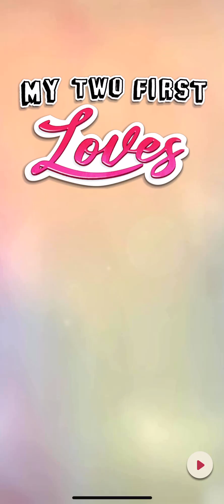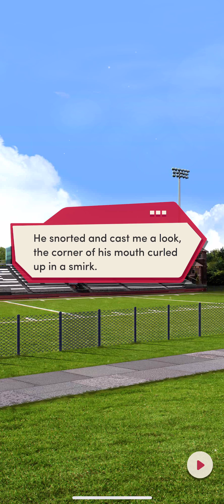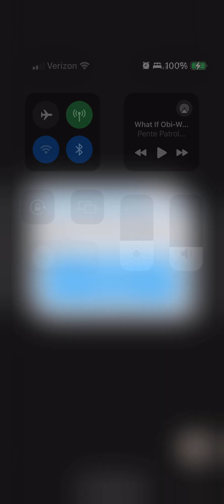My Two First Loves Chapter 5 Diamond Used